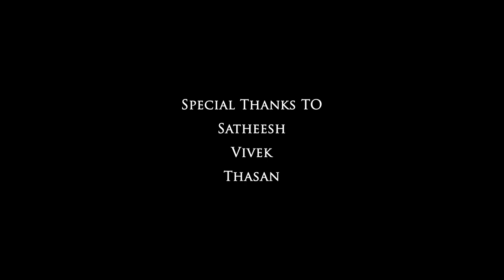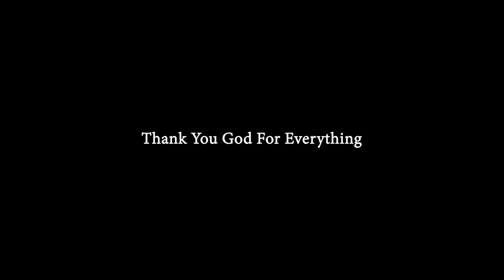EDHIRKAALAM - Short Film | M.Hari Krishnan | B.K.Raaghav | Satheesh | Sri Akash | Vijay Aravind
Hi, This is our Third Short Film!!
A Social Cause Film !
Hope Everyone Realises.
Written-Direction: M.Hari Krishnan
DOP: B.K.Raaghav
Editor: Satheesh
Dubbing Studios-Music-Sfx: Sri Akash
 CAST:
Shravan
Avinash
Joshna
Swarna
Jaya Prakash
Luckneesh
Vijay Aravind
B.K.Raaghav
M.Hari Krishnan
Thank U Guys For Ur Support!!